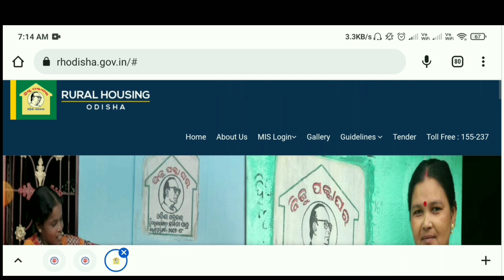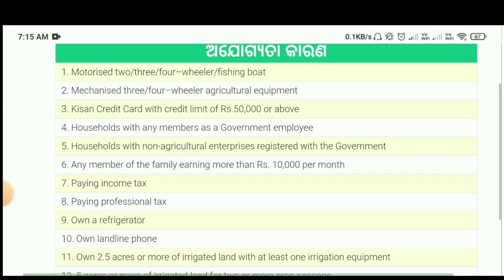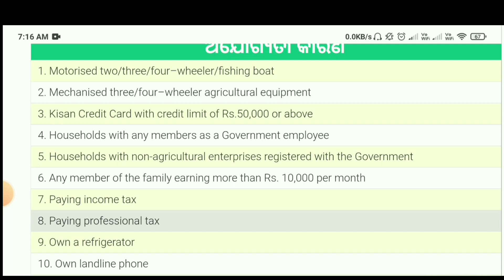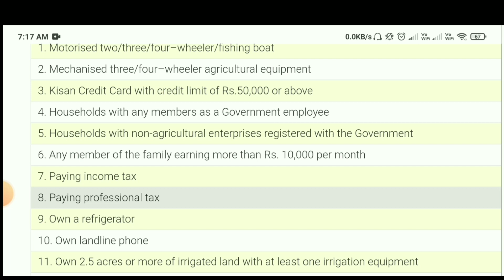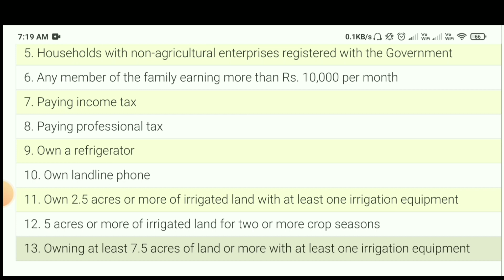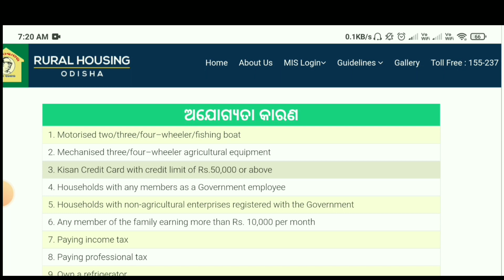PM Awas Yojana New Guidelines// PM Awas Yojana eligibility rules in odia// PM Awas Yojana 2023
In this video you know about pm awas yojna and Biju pucca ghar guidelines.